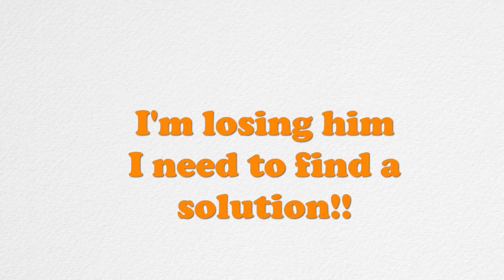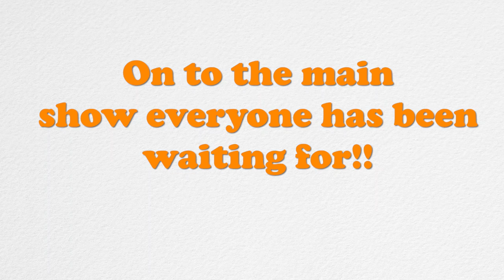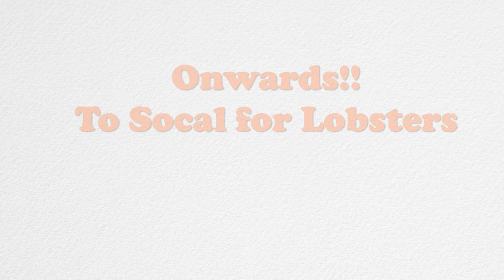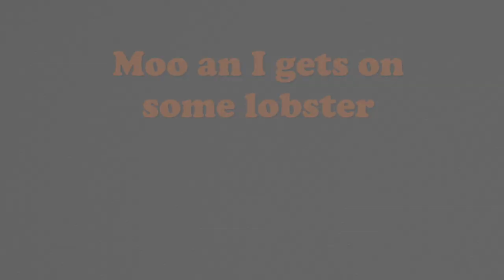Kayak Spiny Lobster Hooping | Moo eats Balut for the first time (Does not go well)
This week moomoo Outdoors and I take our first trip down south to target spiny lobster. Along the way Moo tries to eat Balut (Duck Eggs), for the first time. Things don't go as planned.

The Lost Anchovy Store: Kayak Fishing Gear and Apparel